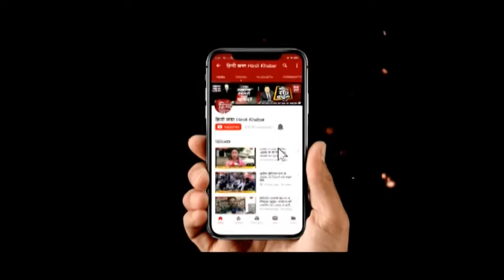गरजते तोपों के आगे पस्त होगा दुश्मन |Hindi Khabar Uttar Pradesh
झांसी में भारत और रूस की सेनाओं के बीच संयुक्त युद्धाभ्यास चल रहा है.  झांसी के बबीना कैंट में दोनों देशों के एयरफोर्स और थल सेना के जवानों ने अपना दम दिखाया. दोनों देशों की वायु सेनाओं ने हवा में अपने उड़ान और युद्ध कौशल का प्रदर्शन कर सबको हैरत में डाल दिया, इसके साथ ही थल सेना के जवानों युद्धक टैंकों का प्रदर्शन कर अपनी युद्ध क्षमता दिखाई.